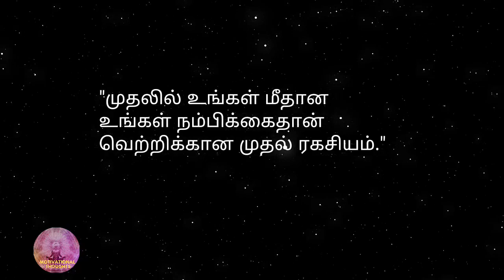உன் மீதே உனக்கு நம்பிக்கை இழக்கும்போது!! இதை கேள்!! Tamil Motivational Thoughts🌟Self Confidence🌟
Tamil Motivation Video | உங்கள் மீது! உங்களுக்கு நம்பிக்கை இழக்கும்போது! இதை கேளுங்கள்!

Watch our channel for Stress relief, Motivational Thoughts and Peaceful Music for Yoga Meditation.

Build your beautiful dream life.
Be positive, Think positive.
The Best Motivation Video  in Tamil